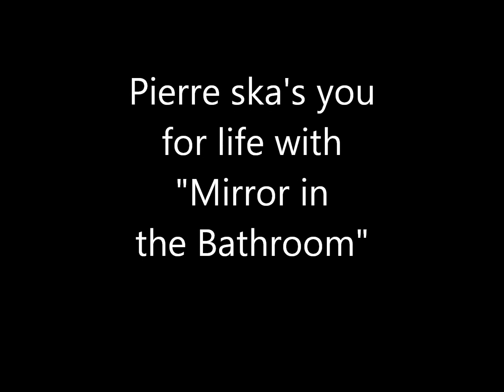Pierre sings Mirror in the Bathroom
I held forth at karaoke in March, leaving the audience Ska'd for life...
"Band Camp!"